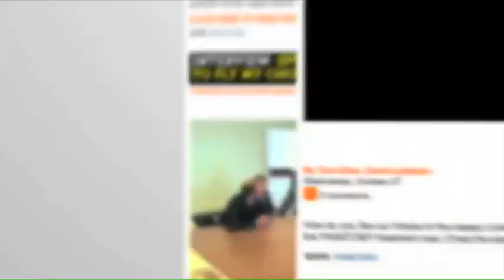Dereck Chisora slaps Vitali Klitschko at weigh-in: Full-length high-quality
Video footage courtesy of TV channel Box Nation, where you can watch the fight on Saturday 18th February 2012

See dramatic TV footage of the slap and the aftermath when British boxer Chisora hits heavyweight champion Klitschko during stare-down.

Vitali Klitschko and Dereck Chisora had to be seperated during the WBC heavyweight title fight preparation.